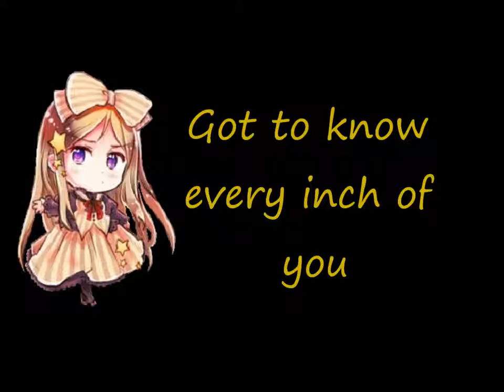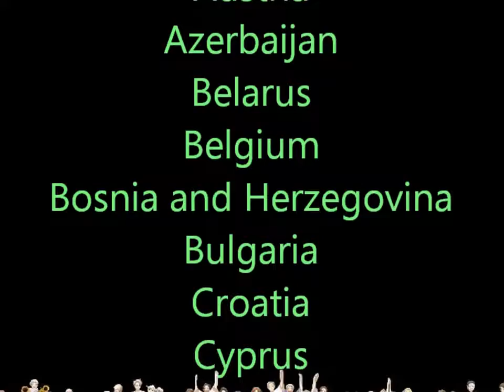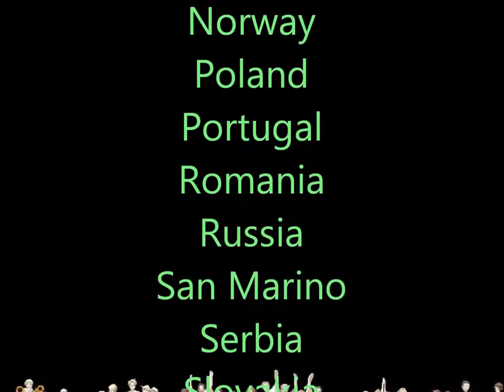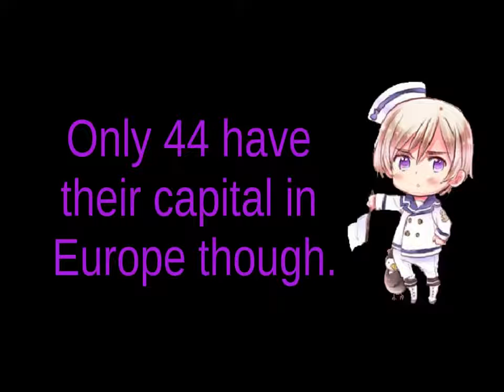APH Europeans Europe's Skies